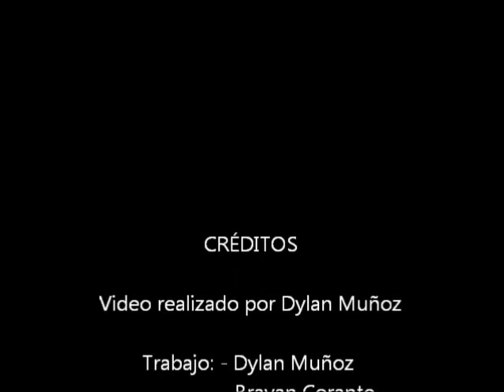Cancion a Don Jose Miguel Carrera (Quelentaro)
es un trabajo para historia, para el profesor Felipe Armijo, Liceo Eleuterio Ramirez Calama